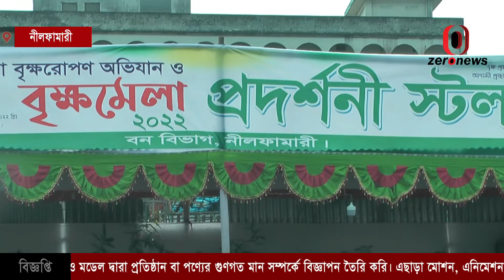নীলফামারীতে বৃক্ষরোপণ অভিযান ও বৃক্ষমেলা উদ্বোধন হয়েছে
নীলফামারীতে বৃক্ষরোপণ অভিযান ও বৃক্ষমেলা উদ্বোধন হয়েছে | Zero News